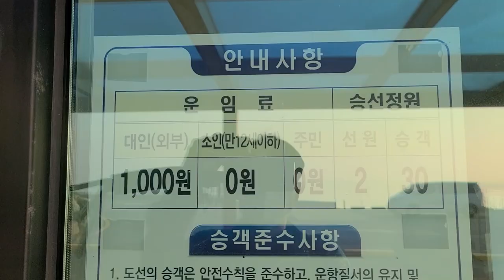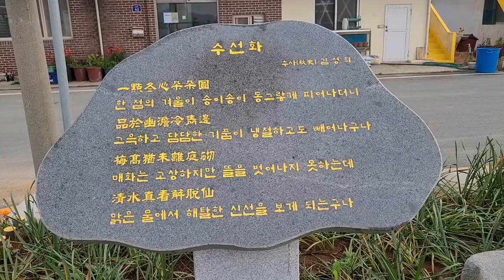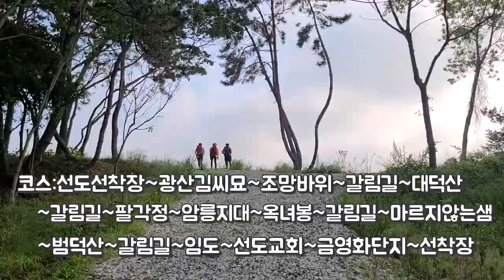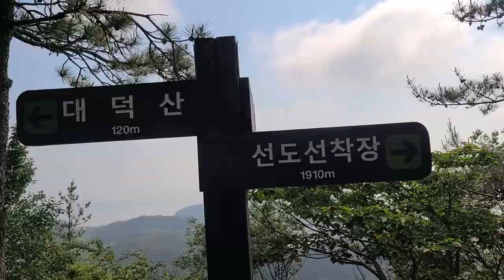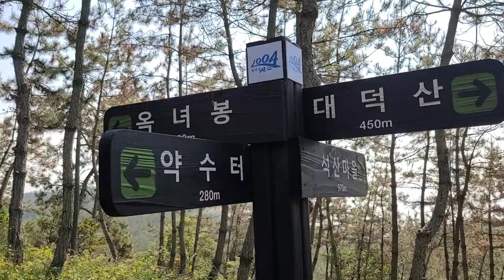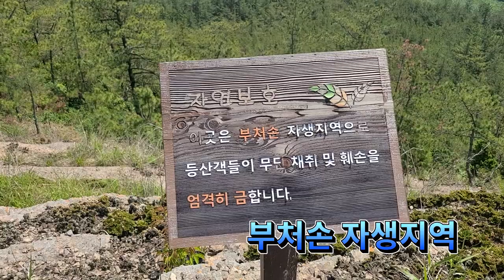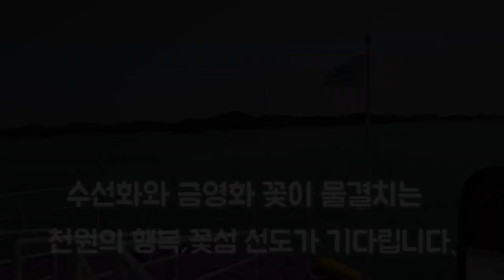신안선도범덕산트레킹,수선화의섬,금영화 물결치는곳,사계절 꽃피는 섬,천원의행복을 느껴볼수있는섬.선도완주영상,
사계절 꽃이 피는섬
가고싶은섬 선도
수선화와 금영화 꽃이 물결치는
천원의 행복,꽃섬 선도가 기다립니다.

코스:선도선착장~광산김씨묘~조망바위~갈림길 ~마르지않는샘~범덕산~갈림길 ~임도~선도교회~금영화(수선화)단지~선도선착장.